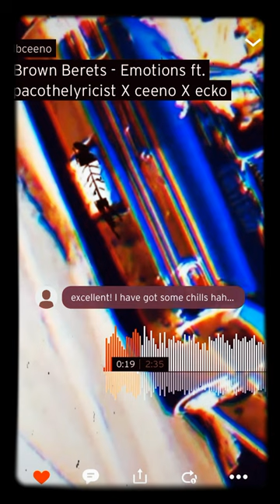Emotions - Brown Berets (PacothelyricistxCeenoxEckotheEmCee